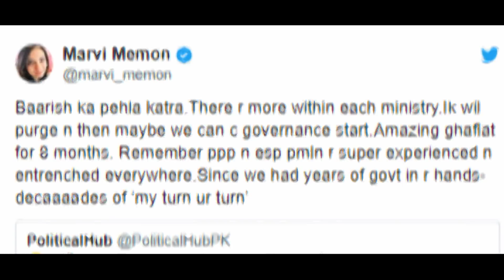Real story of Imran khan and Governer state bank Tariq Bajwa